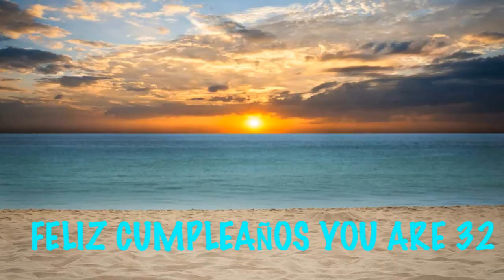32 Birthday Beaches & Playas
32nd Birthday Song - FREE - Find your name BIRTHDAY BEACHES & PLAYAS DE CUMPLEAÑOS